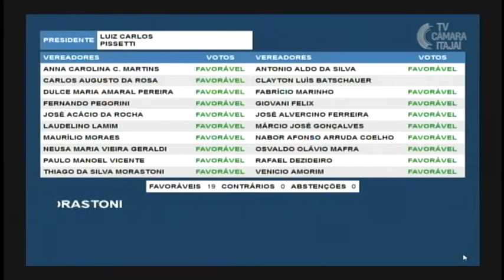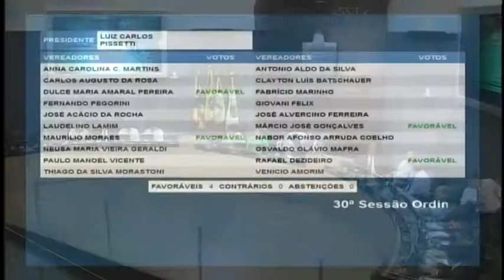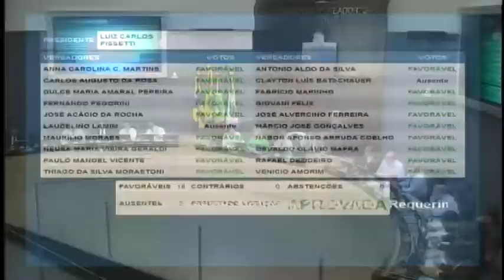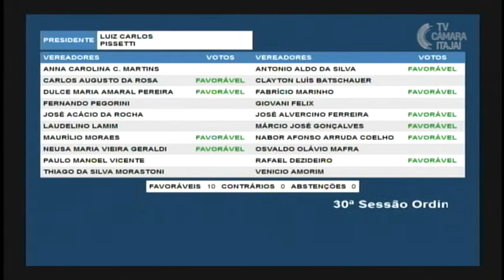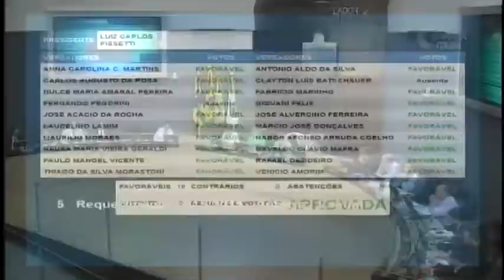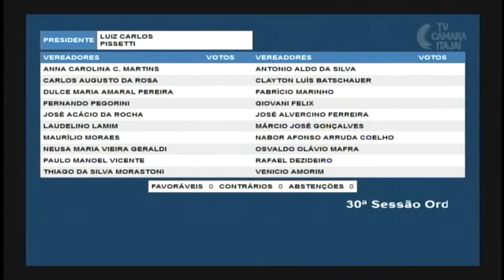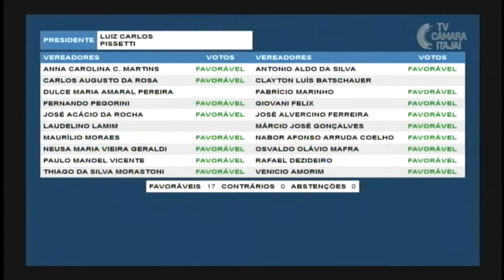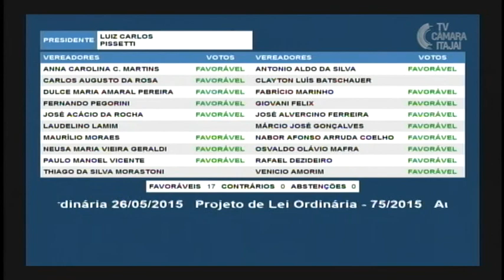30ª Sessão Ordinária - 26.05.2015